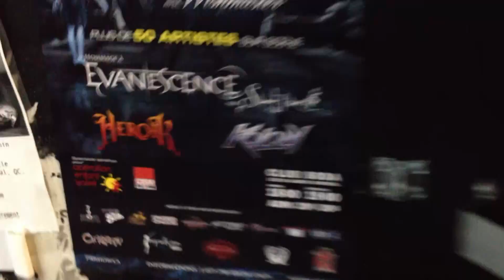Kolony discuss about « SLEDGE »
Promotionnal video of Kolony talking about their new album SLEDGE - Directed and Edited by Nathalie Mailhiot